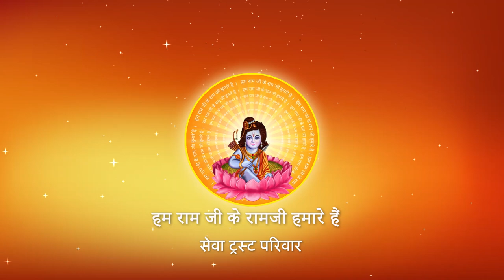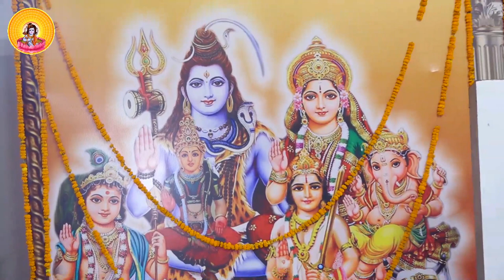DIM DIM DAMAROO BAJAVELA HAMAR JOGIYA I Pujya Prembhushanji Maharaj I BHAJAN